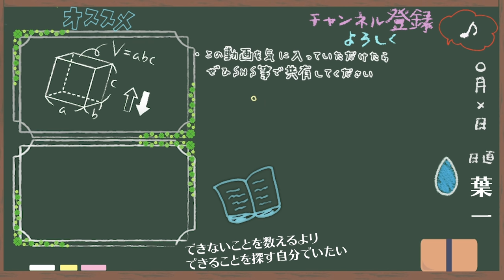「最近、暗記効率が悪くなっている気がします…」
中学時代の私には無理です。

‹使用音源›
「甘茶の音楽工房」